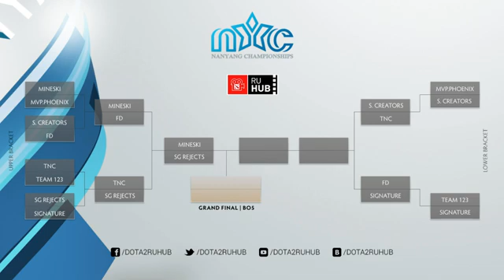Mineski - SGR, Nanyang SEA Quals, Game 1